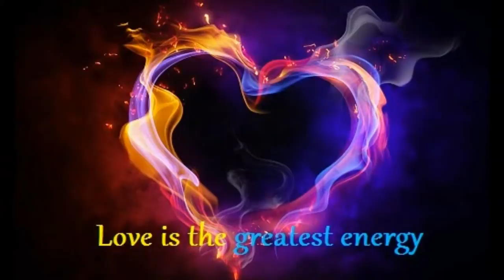冬の詩５．アニメ.クリスマス「リトル.ドラマーボーイ」Animated Christmas : Little Drummer Boy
パンフルートの演奏で、アニメをお楽しみください。中学生から大人の方にも十分　面白いかと思います。
For playing the pan flute, please enjoy the anime. You think whether enough interesting to adults from junior high schoolstudents。. rose